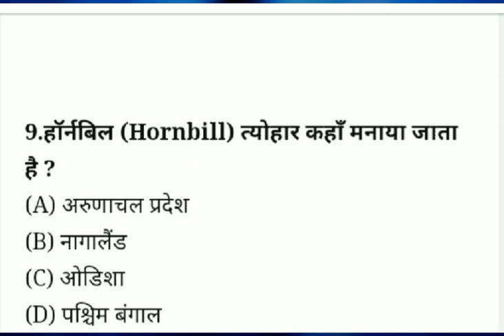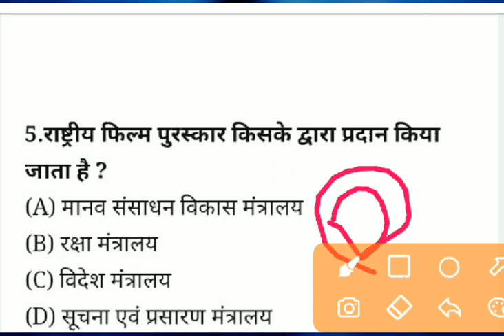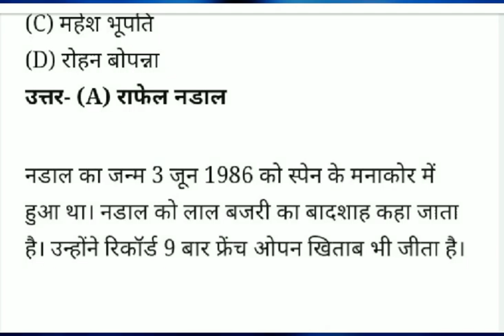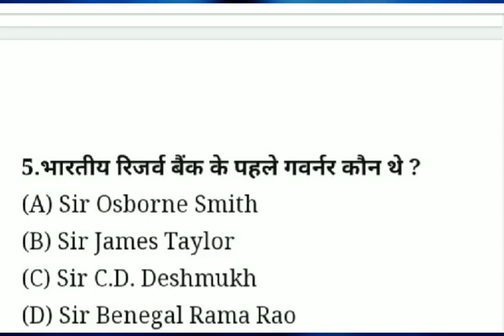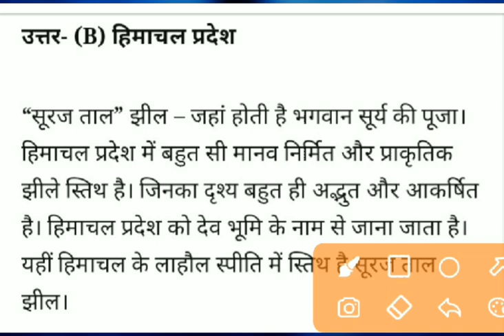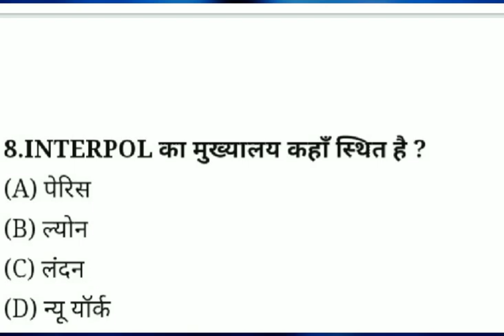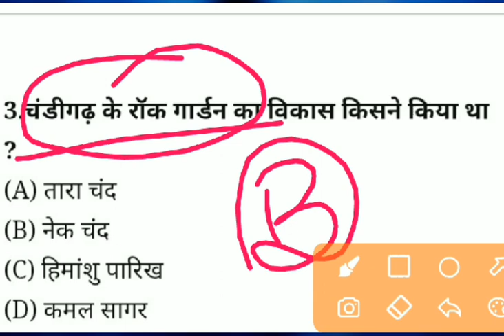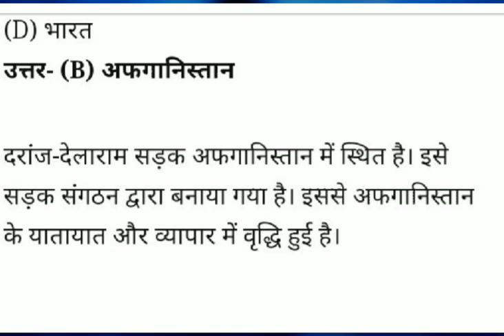SPEED BOOK PART -1/ Hindi MCQ for SSC CGL | CHSL | RRB NTPC | Statics Gs /By Kuldeep yogi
पीडीएफ आपको टेलीग्राम ग्रुप में मिलेगी

टेलीग्राम ग्रुप लिंक-PMSTUDYHUB
👉डैली करंट अफेयर्स
👉प्रेक्टिस सेट
👉महत्वपूर्ण सूचनाओं
👉ऑल सब्जेक्ट्स पीडीएफ फाइल
👉हैंडराइटिंग नोट्स
इन सब के लिए आप हमारा  चैनल जॉइन करे 👇👇👇